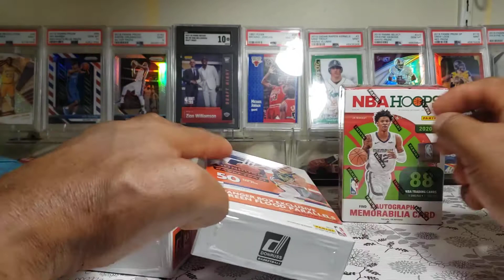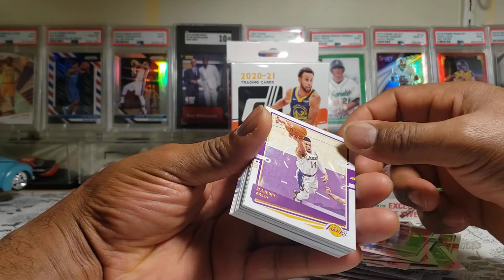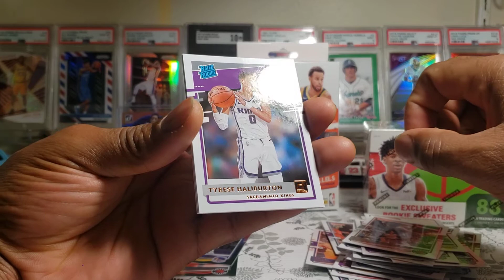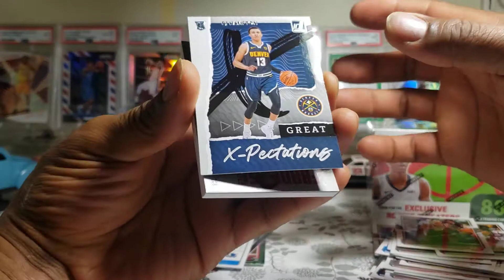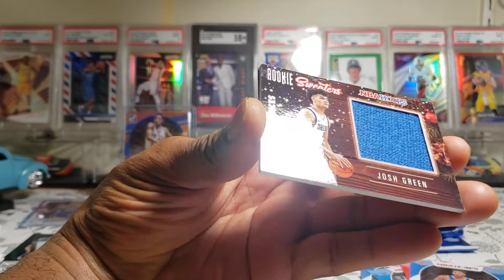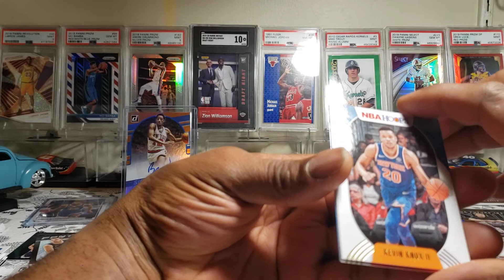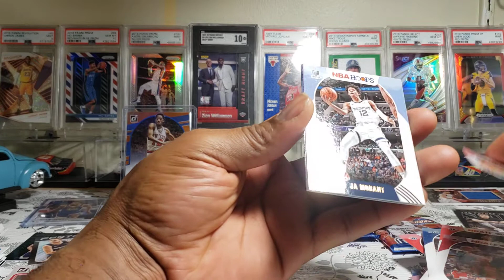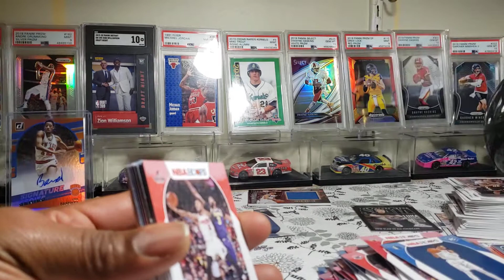2020-21 donruss basketball cards. great rookies 💥💥💥💢💢💯💯💯☄☄☄